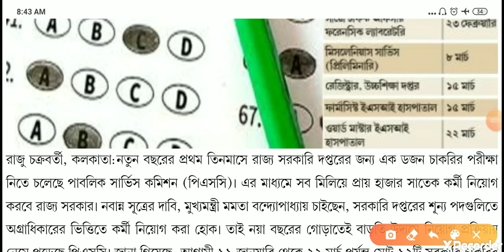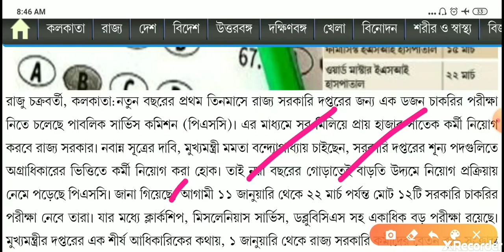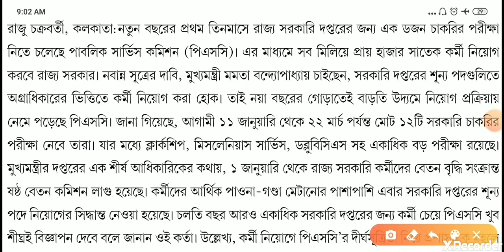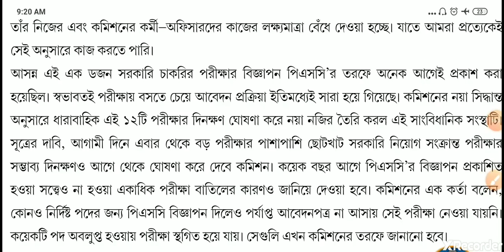ব্রেকিং নিউজ🔥 রাজ্য সরকারে ৭ হাজার শূন্যপদে কর্মী নিয়োগ পিএসসির মাধ্যমে। wbpsc 7000 job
WBPSC 7000 new job vacancy 2020

News source:- Bartaman patrika